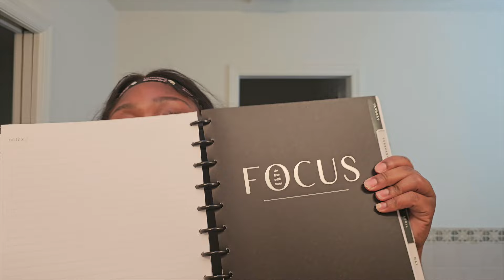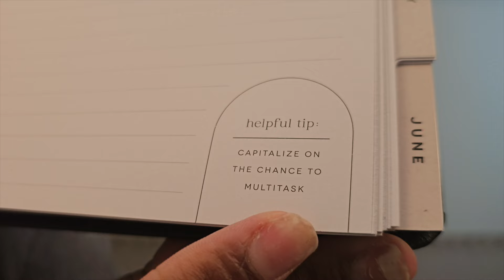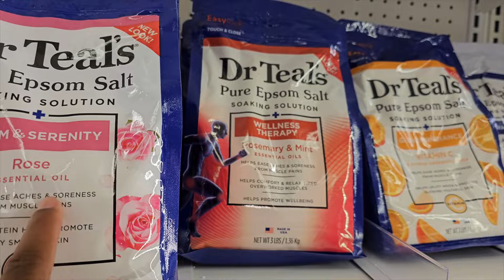VLOG| NEW YEAR, BIG HAPPY PLANNER REVIEW, STRUGGLE WORKOUTS, AND CAR RANTS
Hey Sugafoots, Happy New Year May it be your best one yet. Watch me as I embark on this strenuous fitness journey, and while I find ways to upgrade my life with a new Big Happy Planner. Put your seat belt on, we're going for a ride.